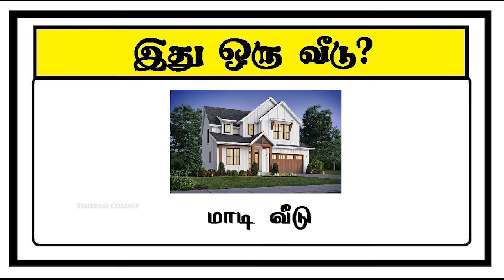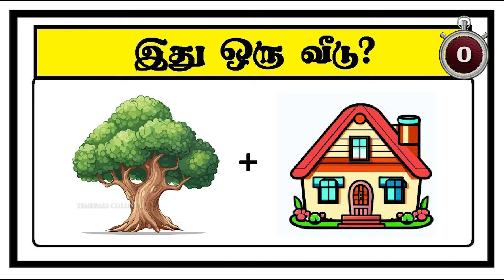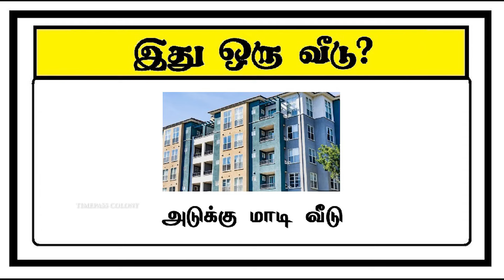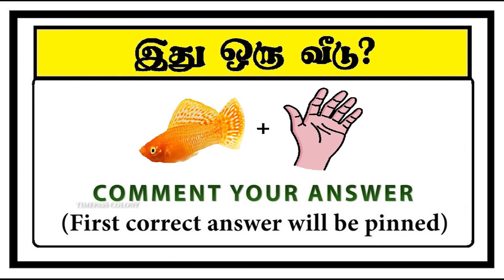Guess the House quiz 6 | Braingames | Riddles tamil | Puzzle tamil | Timepass Colony